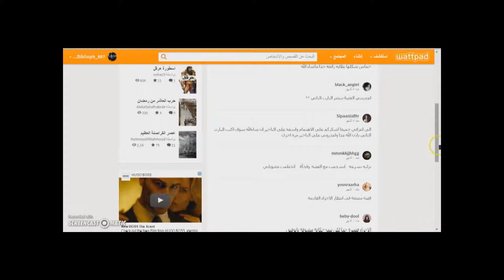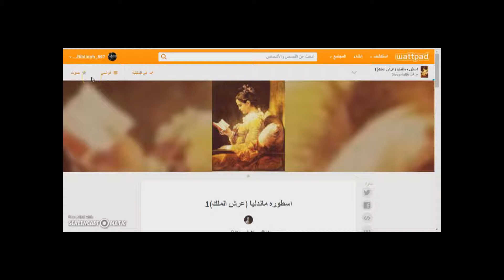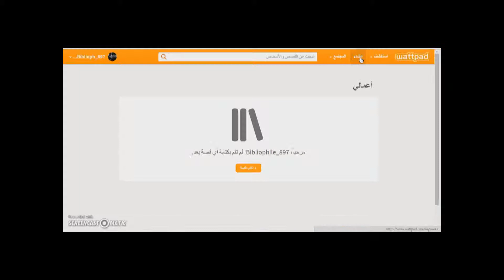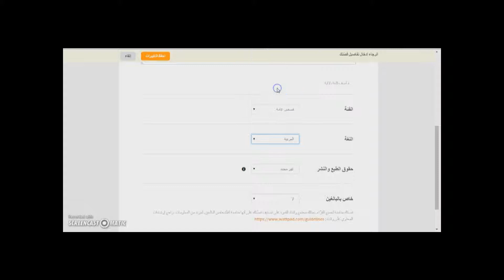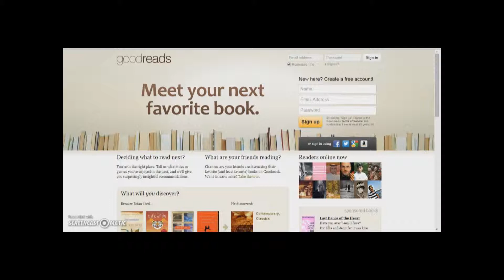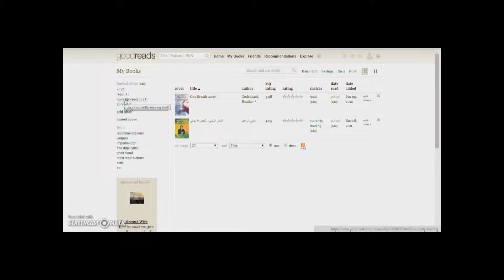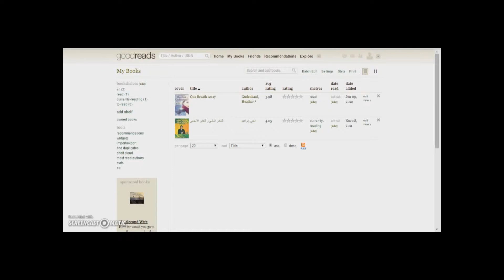Wattpad and Goodreads: Video Tutorial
نظرة سريعة على موقع واتباد و مزايا استخدامه و كيفية نشر القصص فيه  و أهم مزايا موقع جودريز...